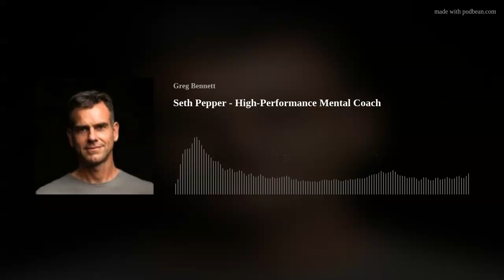Seth Pepper - High-Performance Mental Coach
Seth Pepper has developed mental training systems that have helped Olympians, World Champions, Netflix film directors, and executives optimize their potential.

With over 25 years of experience competing and coaching when the stakes are at their greatest, Seth has seen first-hand the results the power of the mind can deliver … both good and bad. Seth helps elite performers unlock the secret of how to utilize pressure to unlock peak performance. Yes, pressure … can be good.

What would life look like if you could not fail?

Timestamps

0:00 - Introduction to show

2:05 - Interview starts

3:29 - Seth explains his journey to become a high performance coach. From his early sporting achievements through to his tougher times that helped him to understand himself at a deeper level.

14:41 - Everything serves us moving forward ... it might not make sense now, but lean into it as it will become evident what the learning is and how you can utilise it to achieve. It may look like a dis-advantage at the time ... but it will become an advantage. Learn as many lessons as you can in the shortest amount of time.

16:03 - Seth taught himself to create a vision for himself. Your thoughts ... become your words ... become your actions.

18:33 - Being given some 'space to explore' can be critical to success. Frank Busch coached Seth, and became a significant mentor in his life. Ironically, Frank was close to quitting coaching to become a realtor at the time he met Seth, but went on to have a very successful coaching career.

22:56 - What appears to be courage, often the ability or openness to look foolish ... Mike Tyson has a quote "It's only delusional if it doesn't come true". Seth explains how his obsession for his vision to win drove him and the techniques he applied to achieve his athletic dreams.

29:21 - How do we optimize dreams. How much does realism come into our vision and goals? Seth explains his definition of the 'flow state' and how he believes we can achieve any goal we set.

33:56 - The movie version meets the reality version - Seth explains how his trajectory to winning nationals and how his early vision intersected with his achievements.

37:59 - Pressure is like a magnifying glass. Being able to handle pressure at critical times is exemplified in Seth's story about this Olympic finals story.

46:05 - The joy in helping others drives Seth today and he explains some of the models around how he applies his life learnings and experiences to help people achieve. Personal experience is a sacred space ... cause it's a battlefield out there. It's an extreme pressure that happens in life that you must experience if you wish to help others achieve.

48:42 - Good coaching is more like an art ... rather than a science. Seth explains his method of coaching elite people.

52:32 - 3 Questions. Do you know who you are, do you know what you want, and are you in control of your life? When you know who you are, you can navigate towards your dreams and goals more efficiently.

55:42 - Seth explains how he helps people to find their 'flow state'. (note to self; Don't make 'death' the consequence to your motivation to get into action)

1:08:43 - Having the winners mindset that you WILL outlast, you WILL out perform, and you WILL improve transfers to any industry, any individual. Seth explains how he works with different people on their confidence. From Netflix Directors, to Salespeople, to Athletes.

1:13:57 - Interview ends